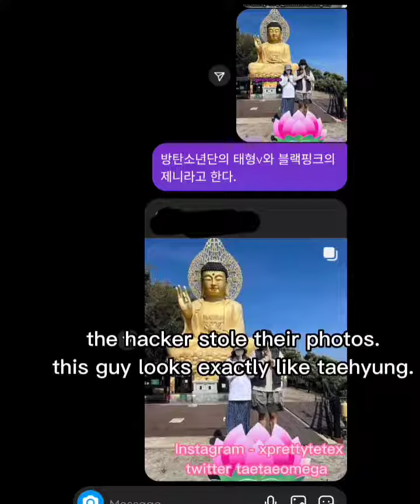That's not Taehyung, it's another Man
I found the original pictures of tae and Jennie rumor that gurumiharibo edited and hacked.

The photos are old each photo I showed is different years or different months.